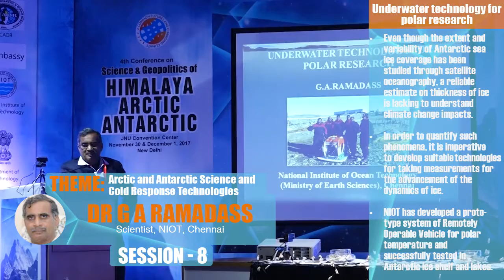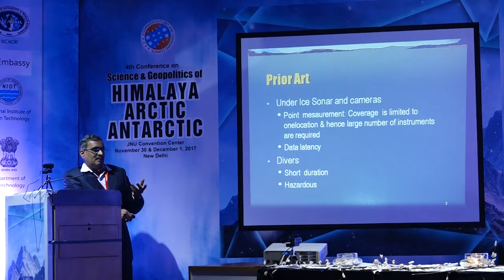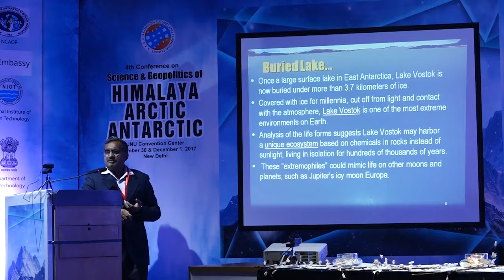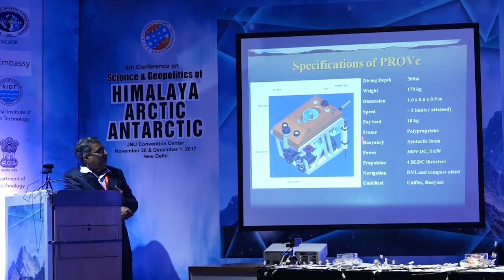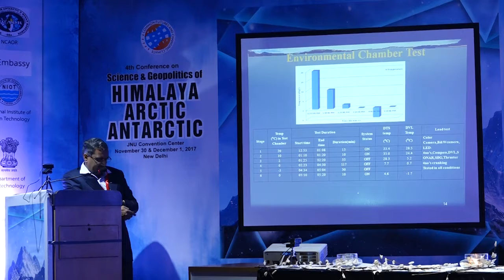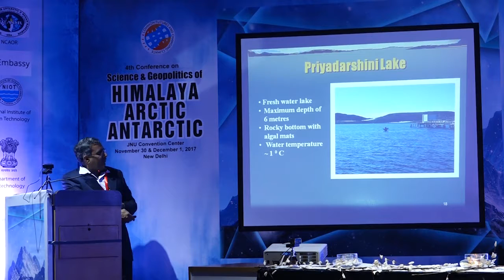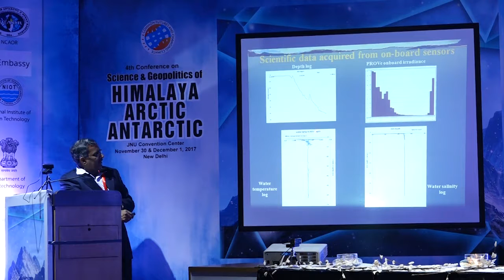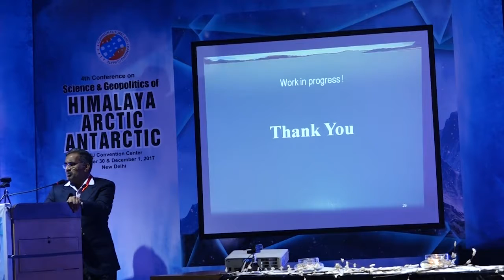Dr G A Ramadass: Underwater Technology for Polar Research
SaGHAA 2017, Day - 2, Session 8
Theme: Arctic and Antarctic Science and Cold Response Technologies.